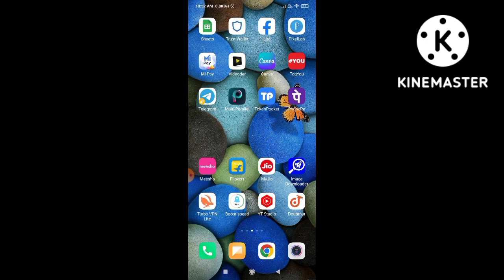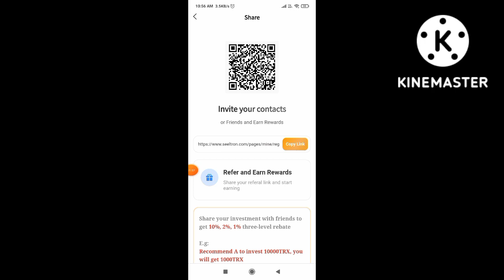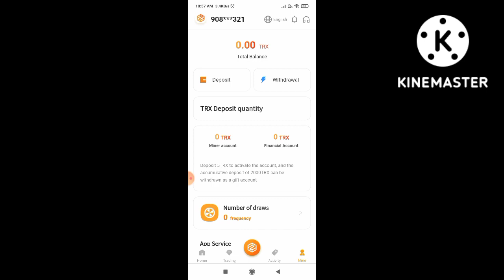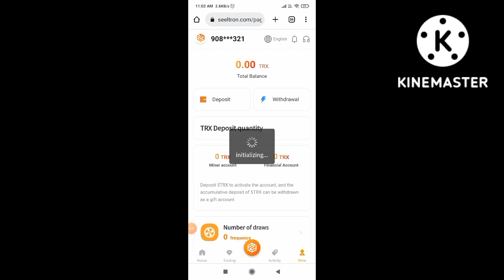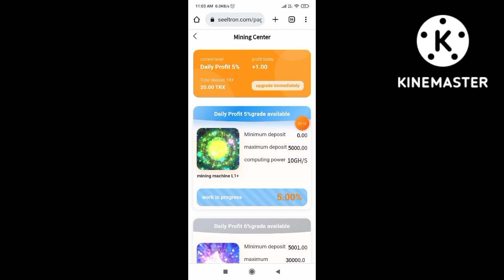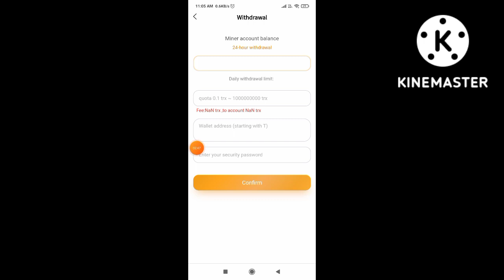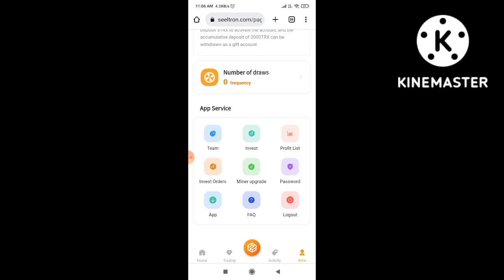Best TRX mining platform, recommend friends up to 13% rebate, up to 22% daily income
We are an industry leader and a powerful mining company, invest here without worrying about the safety of your funds. You'll get long-term benefits that you can join with confidence.

PROTRON mining is a globally renowned project. Quickly direct your friends and family to join and have them sign up using your promotional link. You will get a tier 3 discount which will be a lot of money for your downline.

Proportion of income from investment and wealth management financial accounts:
1-day cycle financial product with a daily yield of 4%
5-day cycle financial product with a daily rate of return of 4.5%
15-day cycle financial product, with a daily rate of return of 6%
30-day cycle financial product, with a daily rate of return of 9%
60-day cycle financial product, with a daily rate of return of 12%
90-day cycle financial product, with a daily rate of return of 15%
180-day cycle financial product, with a daily rate of return of 22%